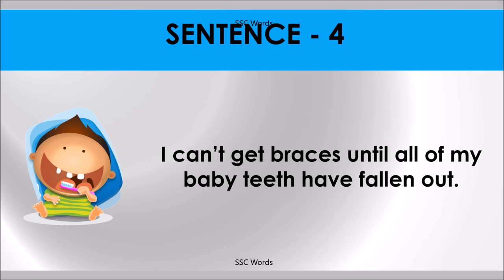FALL OUT Idiom 379 # Meaning and five sentences # SSC Words